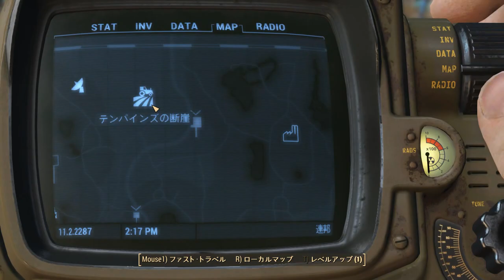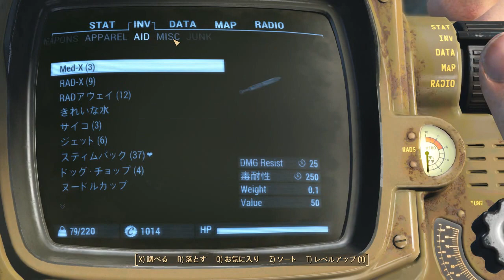Fallout4 多分初見 TOM 024 ネスの仕事はあまり戦わなくてもOK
50Capしかもらえないので真面目にやる気はしない
クエストが進行しなくなったので戦いはじめだけやったら
後は仲間が強くて後ろからついていくだけで済んだ
これで50cなら美味しいかも、一応最初に敵を撃ったので文句言わなくてよかったよ(敵からダメージも食らったしな)